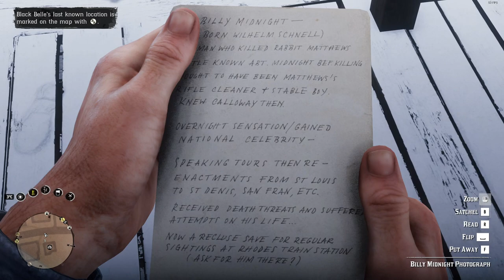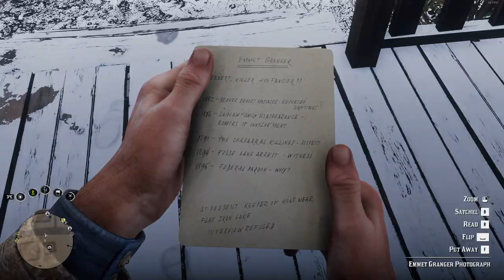Part 18, Stranger Missions: "The Noblest of Men, and A Woman I" - Red Dead Redemption 2 Gameplay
The Noblest of Men, and a Woman is a four-part Stranger side-mission in Red Dead Redemption 2. The quest becomes available during Chapter 2.

“ The last of the gunslingers! „ — Theodore Levin

Story
After the Van der Linde gang sets up camp in Horseshoe Overlook, the player can travel to Valentine. By entering Keane's Saloon, he meets biographer Theodore Levin, who is attempting to have a conversation with Jim "Boy" Calloway, a supposed legendary duelist who is visibly past his prime.

00:00 - Intro
00:50 - Jim Boy Calloway, fastest left-handed draw gunslinger.
04:12 - Gunslinger Photos and Info
05:12 - Emmet Grange, Government Witness, Retired Gunslinger turn Hog Raiser
09:20 - Emmet Granger v.s. Arthur Morgan, Pig shit and Dynamite
14:48 - Emmet Granger's Gun Revolver Showcase
17:30 - Flaco Hernández, Infamous Gunslinger aka "The Terror of The Grizzlies"
18:40 - Flaco Hernández v.s. Arthur Morgan, Enough Talk
23:12 - Flaco Hernández Gun Revolver Showcase
23:40 - Lemoyne Raider Gang Shoot-out
26:34 - Paying Respect to the Dead
29:03 - Another War Veteran
31:12 - Billy Midnight, the Notorious Gunslinger Celebrity of Saint Denis
33:57 - Billy Midnight v.s. Arthur Morgan, Freedom or Glory
35:31 - Billy Midnight's Gun Revolver Showcase
37:27 - Saving Somebody's Wife from Home Invasion
43:43 - Black Belle, the Renowed Woman Gunslinger with High Bounty on Her Head

As Levin attempts to interview Calloway, who is passed out by the bar, he becomes frustrated and vents to the player on the lack of detail's he's received as the difficulty of interviewing him. The protagonist strikes up a conversation with the biographer, who then offers him half the proceeds of his book to find and interview other legendary gunslingers about their interactions with Calloway.

Levin gives the protagonist pictures of four people: Flaco Hernández, Emmet Granger, Billy Midnight, and Black Belle. Levin asks him to speak with them about their gunslinging days and get a photo of them. Aware of their likely-sour dispositions, Levin suggests to him to "shoot them" if they give him trouble.

Walkthrough
The player is tasked with finding four legendary gunslingers from the days of the Wild West. Levin gives him photographs with updated notes on where to find them. The locations of the gunslingers will be marked on the map once the photos and notes have been inspected. These gunslingers can be found in any order.

Black Belle
Black Belle resides in a hideout in Bluewater Marsh, north of Saint Denis. She is still on the run and is holed up to prevent bounty hunters from killing her. When the player approaches the porch of the house, Belle asks if he's a bounty hunter. When he declines, she spots three bounty hunters coming from a distance and tells him he led them here, but the player denies being one.

Billy Midnight
Billy Midnight was last seen near the Rhodes train station. As a result, the player approaches the clerk in the station to ask of Billy's whereabouts, only to find out that Midnight will likely be found in one of the trains scheduled to stop at Valentine fairly soon.

Emmet Granger
Emmet Granger is located on a small farm south of the Horseshoe Overlook camp. He can be found near his pig stables and will not attack when approached. The protagonist mentions the book and Calloway, and Granger becomes irritated that the book isn't about him instead.

Flaco Hernández
Flaco Hernández can be located in a remote cabin to the north, near Cairn Lake. The player approaches a modest camp with members of the Del Lobo Gang, where they can either kill the gang members and assault the camp, or convince them to allow for a meeting with Hernández peacefully.